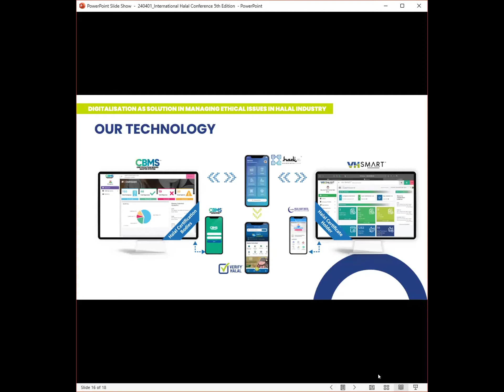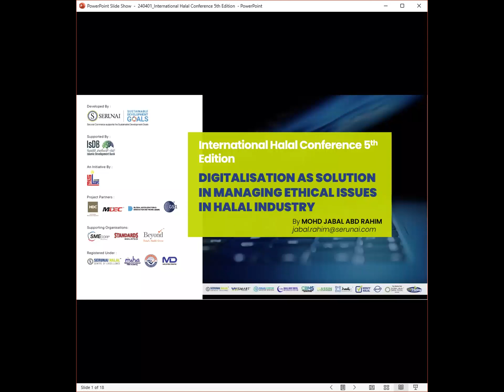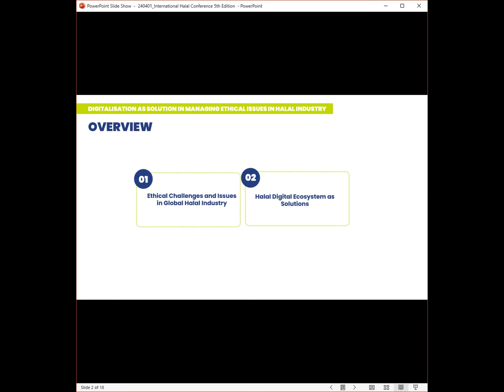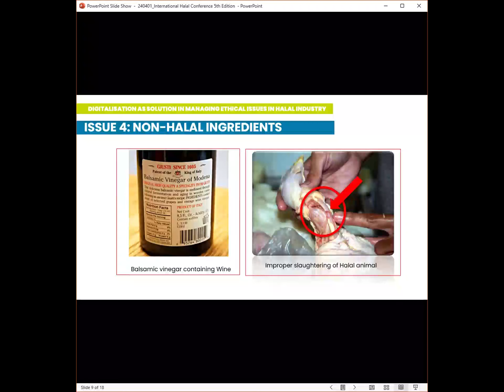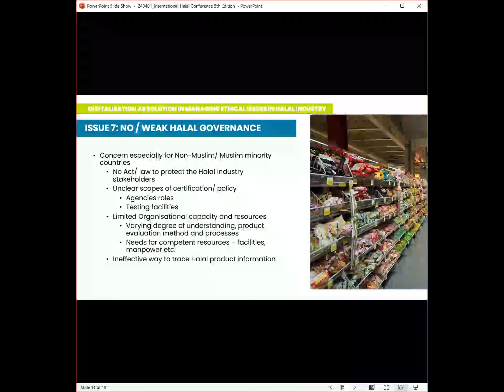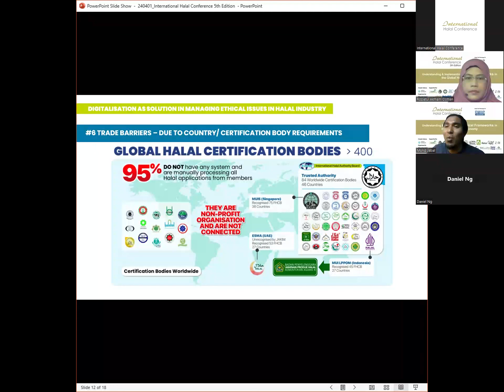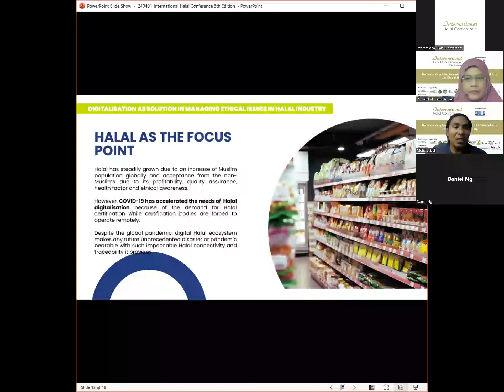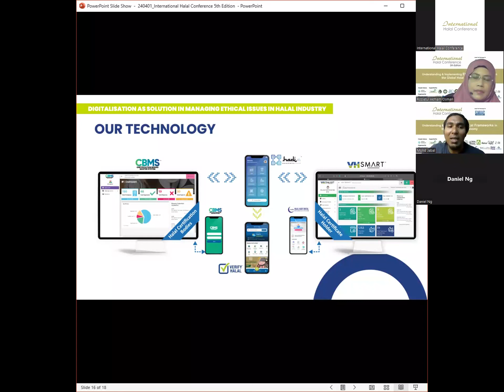Digitalisation as solution in managing Ethical issues in Halal industry.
5th International Halal Conference

Presenter: Mohd. Jabal Abdul Rahim, Serunai Halal Centre of Excellence